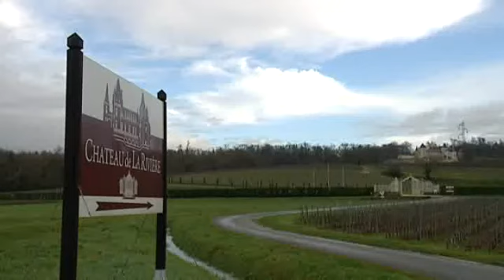L'avenir du château de la Rivière après le drame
Reportage France 3 Aquitaine de Jean-Pierre STAHL et Jean-Michel LITVINE
(Intervenants: Xavier Buffo, directeur général du château de la Rivière, Michel Duphil chef de culture et Paolo Spadatto maître de chai)